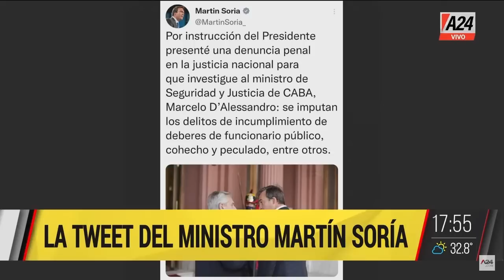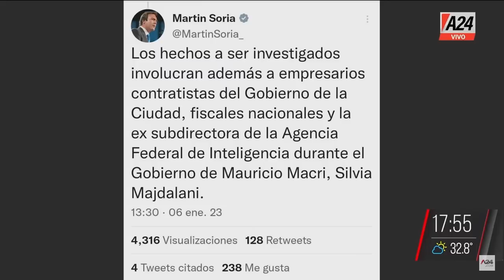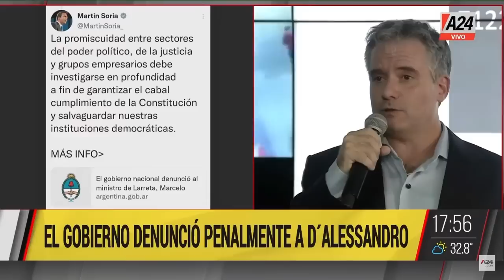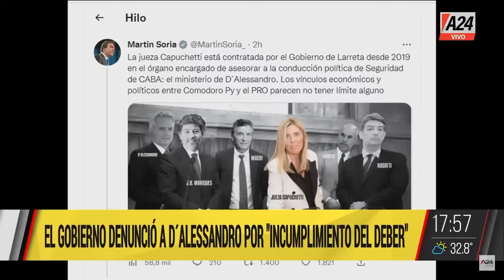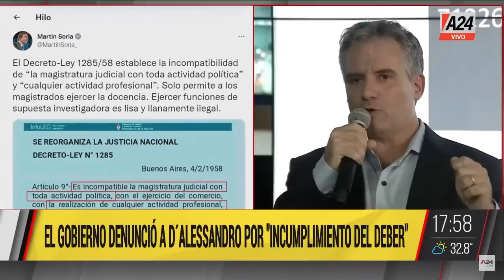Tensión en Parque Chas QuiénCuándoDónde l PROGRAMA COMPLETO 06/01/2023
🚨 Tensión en Parque Chas: intensifican la búsqueda de tres prófugos
🚨Detuvieron al cantante de "La Liga" por abuso sexual

QuiénCuándoDónde Martín Candalaft y el mejor equipo de especialistas nos revelarán la verdadera trama detrás de los hechos policiales. Entrevistas exclusivas, móviles en vivo en el lugar de los hechos e información de primera mano.